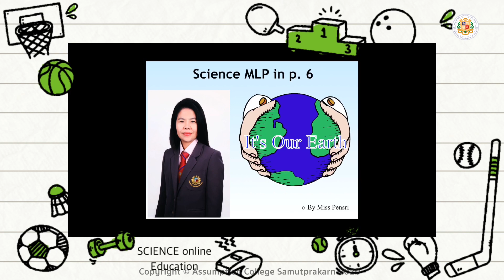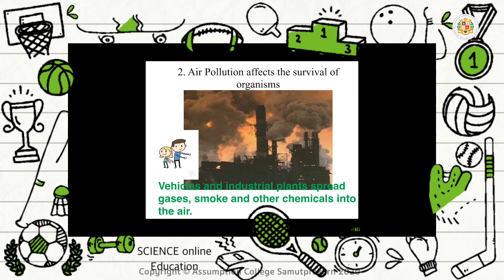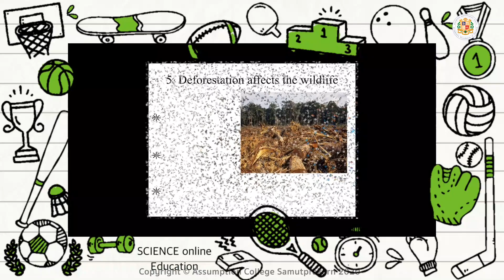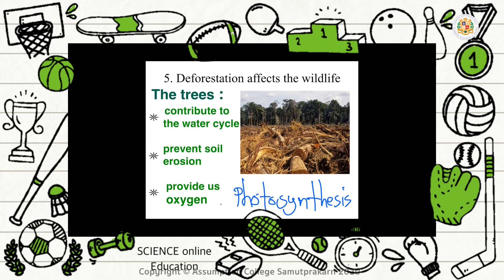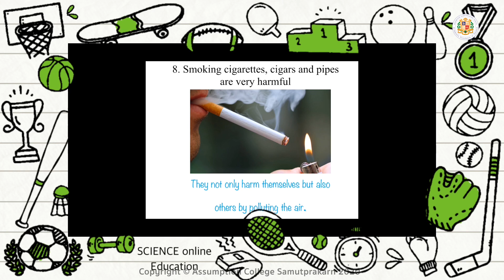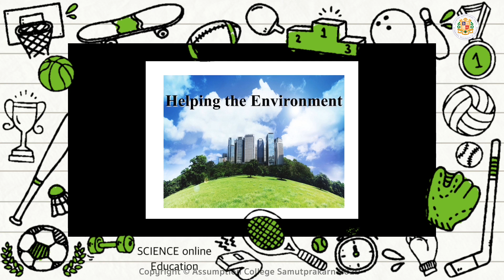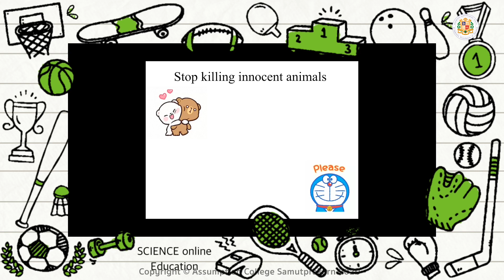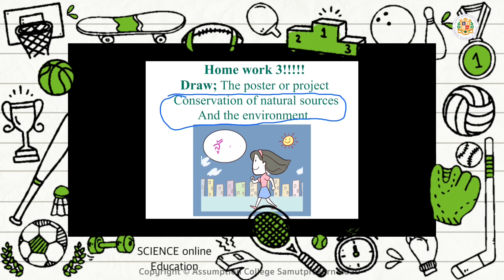SCM0603 | SCIENCE MLP : 8 Factors that Affect the Survival of an Organism | โดย มิสเพ็ญศรี เพ็งผลา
นักเรียนจะได้เรียนรู้เรื่อง 8 Factors that Affect the Survival of an Organism
เมื่อเรียนจบแล้วอย่าลืมทบทวนบทเรียนด้วยนะคะ
ข้อมูลเพิ่มเติมสามารถสอบถามได้จาก มิสเพ็ญศรี  ในไลน์กลุ่มสาระฯ